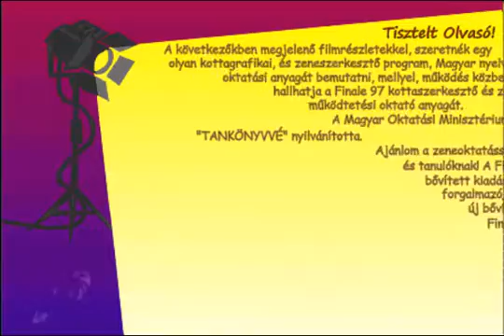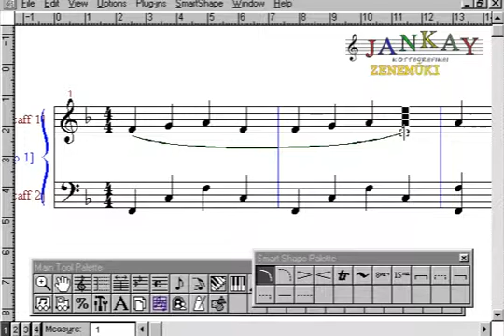015 Kötőív beírása Finale tutorials HU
A következőkben megjelenő filmrészletekkel, szeretnék egy
olyan kottagrafikai, és zeneszerkesztő program, Magyar nyelvű
oktatási anyagát bemutatni, mellyel, működés közben nézheti és
hallhatja a Finale 97 kottaszerkesztő és zenei program
működtetési oktató anyagát.
A Magyar Oktatási Minisztérium az oktatóprogramot 2000-ben,
 "TANKÖNYVVÉ" nyilvánította.
Ajánlom a zeneoktatással és kottaírással foglalkozó zenepedagógusoknak
és tanulóknak! A Finale 97 kottaíró program megjelenése óta már több
 bővített kiadást is megjelentetett a CODA MUSIC, a programok
 forgalmazója. Igaz, hogy a folyamatos fejlesztések során számos
új bővítéseket alkalmaztak, de az általam most bemutatásra kerülő
Finale 97-es oktató minden olyan részt,működés közben bemutat,
és ezek elsajátításával olyan tudáshoz jut, melyek alkalmazását
az újabb kiadványokban is alkalmazni tudja.
FINALE 97-es kottaíró program oktatási tankönyve szerzői
jogvédelem alatt áll. A program oktatásával kapcsolatosan az
 érdeklődők, az elérhetőségeimen keressenek.
Üdvözlettel, musicjan